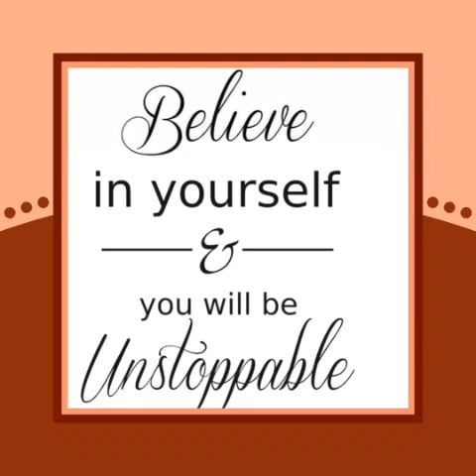First time trying Wawa Cobb salad food review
Hi welcome to ITS CRUNCH TIME! Today we are having wawas cobb salad,grab something to eat and join me please help me reach my goal of 1k subscribers so thumbs up this video and comment and subscribe😊tfw😘😘😘